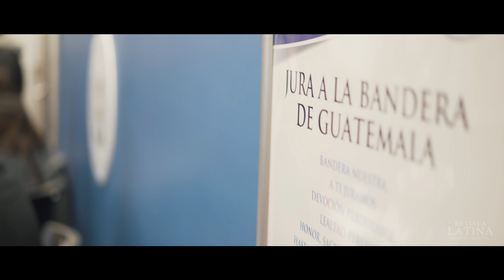Revista Latina NC - Convivio Navideño en Consulado General de Guatemala en Raleigh, NC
Espacio digital dedicado a promover actividades culturales, sociales y de negocios de nuestra comunidad latina, a través de sus distintas asociaciones, instituciones y agrupaciones socio-culturales en North Carolina.

Te invitamos a conocerla y a formar parte de ella. Contáctanos!